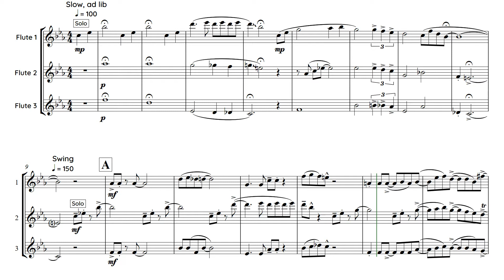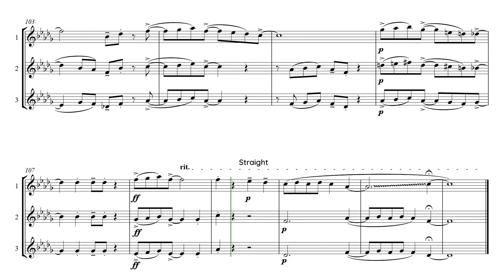"Pure Imagination" - for Flute Trio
I've rearranged "Pure Imagination" from Willy Wonka & the Chocolate Factory in a more upbeat swing style for 3 flutes. There are opportunities for improvisation if the players want but it's not mandatory.